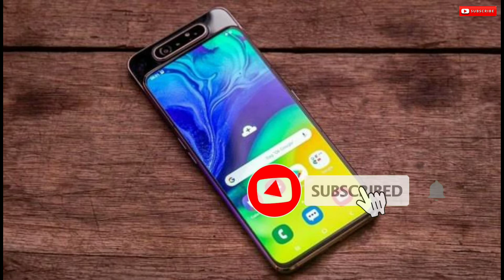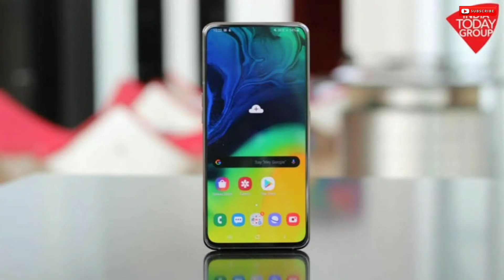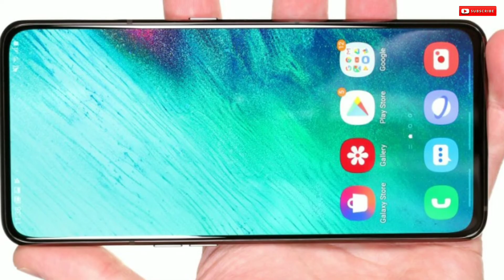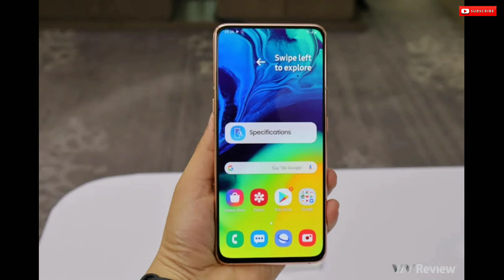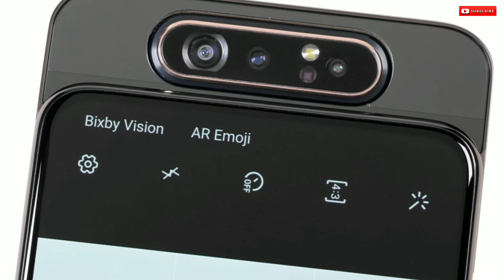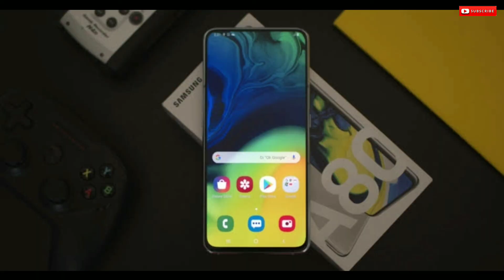ഒരുവർഷമായിട്ടും സൂപ്പർ പെർഫോമൻസ്#/samsung a80 malayalam review after one yer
Samsung A80 malayalam review After one year